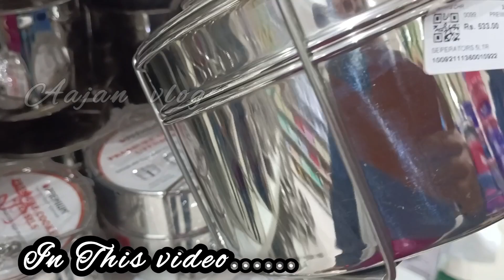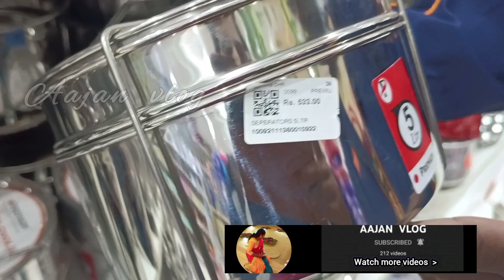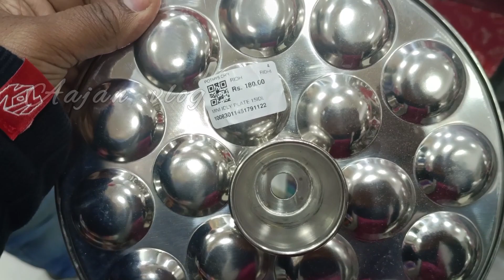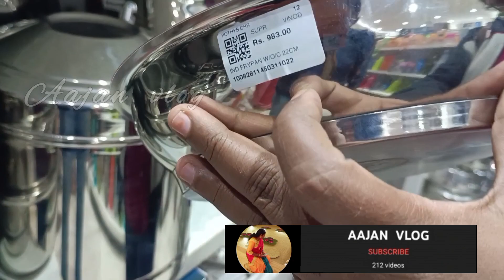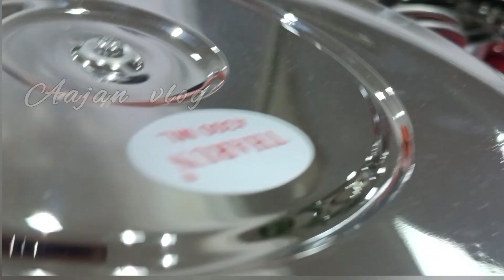New Arrival of Stainless steel cookware collections/Stainless steel kitchen sets collections pothys